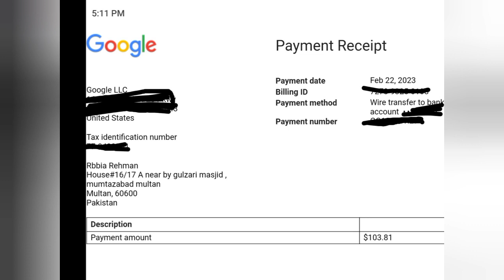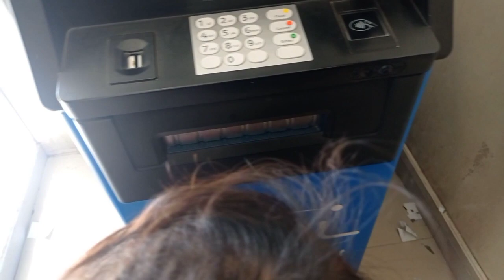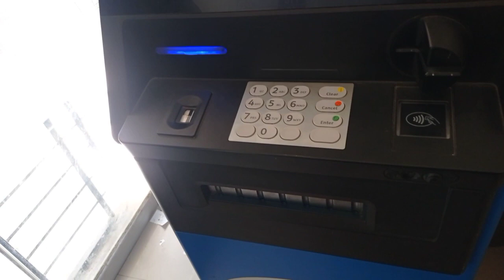YouTube first payment 🤑💰🥰🥳🤩 complete process👍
Hello friends 👋 hope you all are doing well today I m sharing a complete video of YouTube first income 🤑 i